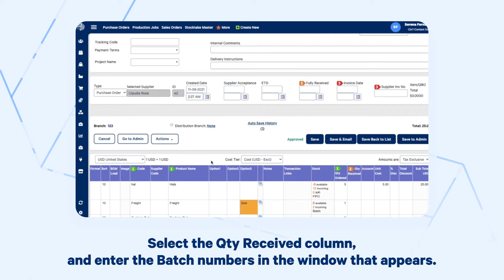Creating a Purchase with Batch or Serial Numbers